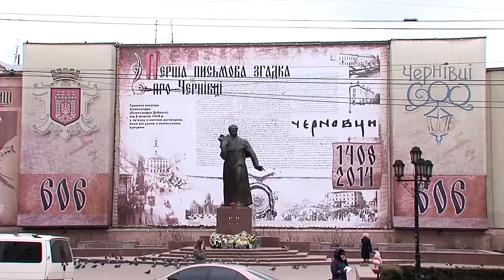На що місто має витратити 190 мільйонів гривень?